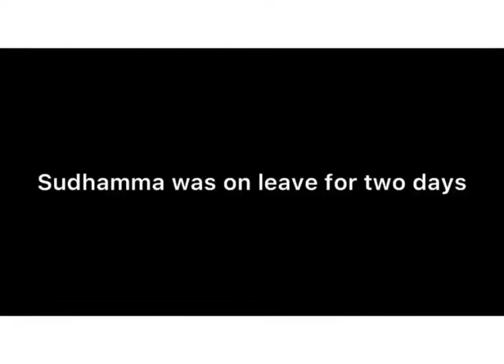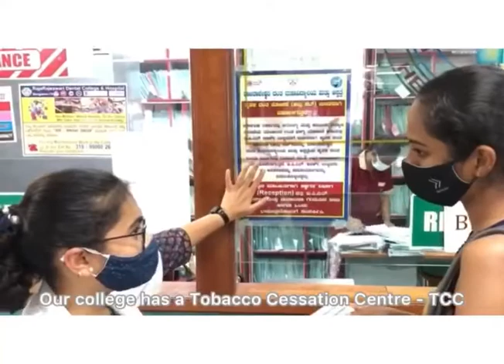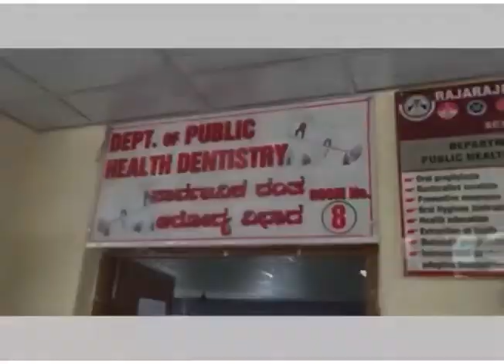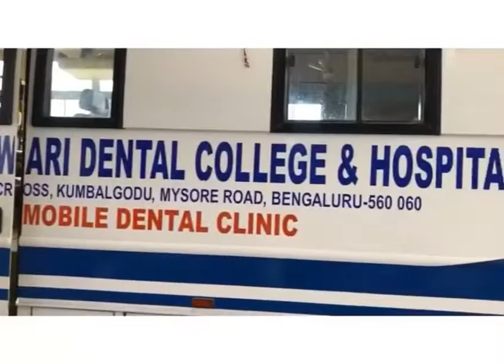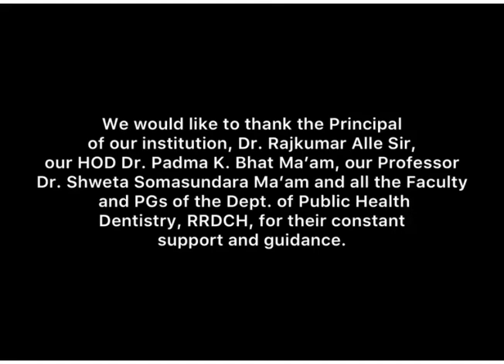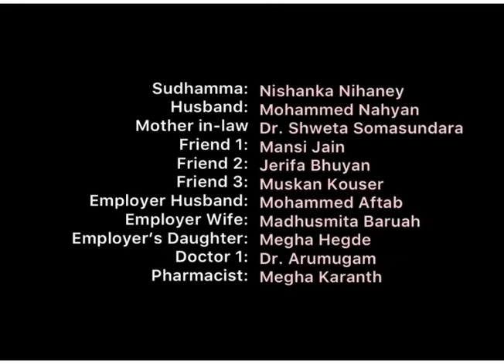Anti Tobacco Chewing - Rajarajeswari Dental College and Hospital, Bangalore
I'm so proud of you for trying to quit smoking. I'll help with whatever you need to make it happen.